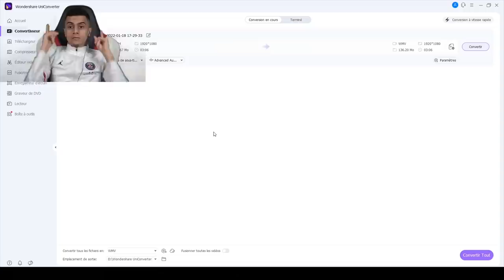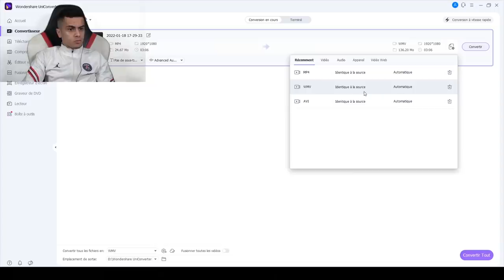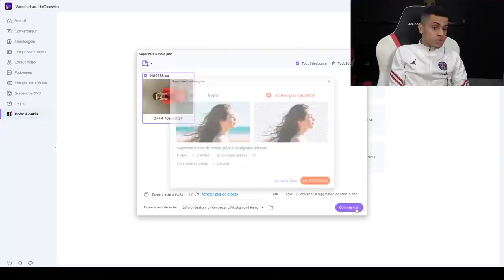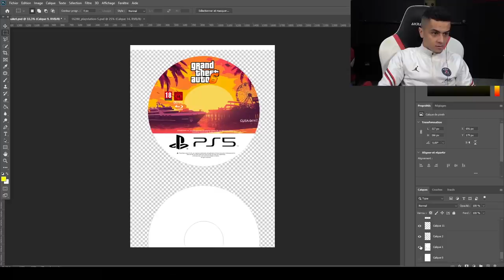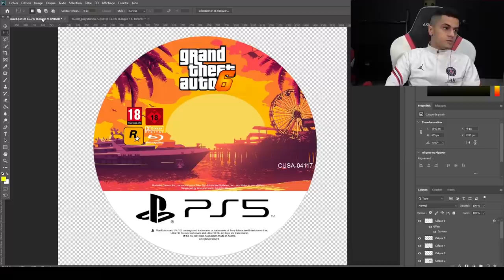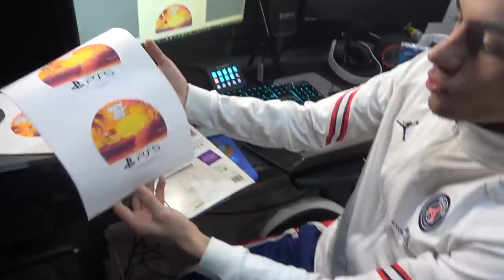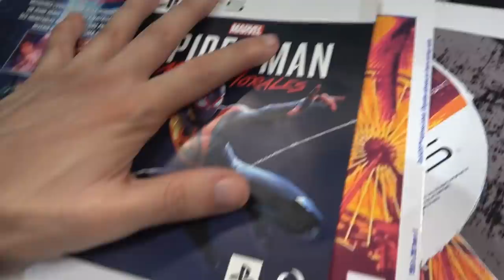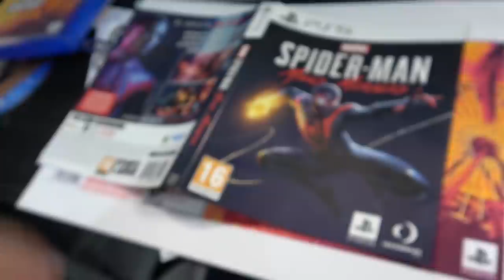J'OFFRE GTA 6 en EXCLU à LASALLE ! (il est choqué)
👻 Snap : unwinsnap